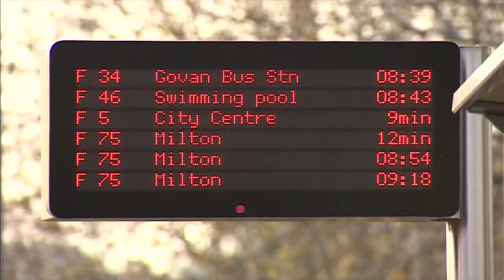Glasgow Metro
Reporting Scotland
29 April 2019